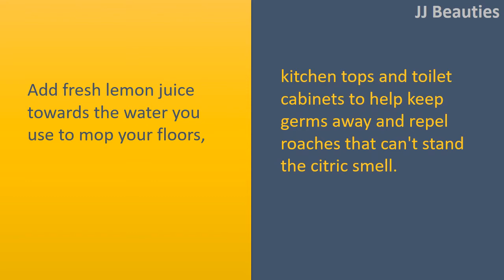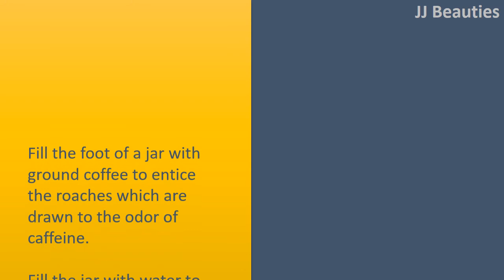Get Rid Cockroaches Fast With Lemon And Soap Solution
How to get Rid Cockroaches.

Lemon.
Add fresh lemon juice towards the water you use to mop your floors, kitchen tops and toilet cabinets to help keep germs away and repel roaches that can't stand the citric smell.

Soap Solution.
Create a heavy soap solution in water and throw or spray it directly in the unwanted pests.
Many of them will die instantly because soap clogs their pores which makes it impossible to allow them to breathe.

Cucumber.
Leave some cucumber slices or peels overnight around kitchen counters and cabinets or near sinks and crevices where roaches might be especially active.
Cucumbers are fantastic roach repellents and therefore are a nontoxic, organic way to get get rid of these unwanted pests. You may even use cucumber together with bay leaves to defend against annoying roaches.

Coffee Trap.
Fill the foot of a jar with ground coffee to entice the roaches which are drawn to the odor of caffeine.
Fill the jar with water to ensure that roaches drown inside it, once they attempt to climb in to the jar.
Water clogs their pores and causes it to be impossible to breathe.
Coffee trap is excellent home cure to eliminating cockroaches.